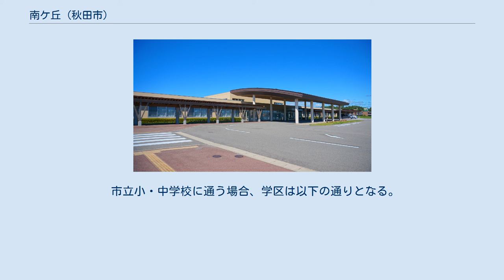南ケ丘 (秋田市)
日本 」 秋田県 」 秋田市 」 南ケ丘 (秋田市) 南ケ丘（みなみがおか）は秋田県秋田市にある町名。
現行行政地名は南ケ丘一丁目から南ケ丘三丁目。
住居表示実施済み地区。
秋田県住宅供給公社が開発を手がけた。
 JR秋田駅から南東に約5キロ、車で約10分かかる小高い丘（秋田市上北手猿田・上北手百崎地区）に県などが出資する秋田県住宅供給公社（2010年3月解散）が開発・販売にあたったニュータウンである。
 当初、同公社は全体で750区画の販売を予定していたが、販売不振のため2004年に計画を309区画に縮小。
残りの区画については粗造成の段階で計画を中止し、その活用のあり方について検討に入った。
その結果、県は翌年、91区画を県営住宅の建設のため買い取り、その他の敷地を障がい児むけの教育・医療・福祉の総合エリアを整備する方針を示し、その後、各施設の建設工事が着工した。
 市は、2018年6月1日に住居表示の実施に伴い、同市上北手猿田・上北手百崎地区の各一部を分離して、南ケ丘一丁目から同三丁目を新たに設置した。
 県は1994年以降、特別支援教育と療育でそれぞれ施設の整備を検討してきたが、施設を統合して整備した場合、設備の共用で約8億円の削減になると、2005年当時の寺田典城知事が県議会一般質問で答弁。
同年度に秋田県こども総合支援エリア（仮称）基本構想案を策定した。
 これを受けて、公募によって「かがやきの丘」と決まった南ヶ丘ニュータウン内の小児療育や特別支援教育の拠点エリアに、総工費約117億円を投じ秋田県立盲学校（現：秋田県立視覚支援学校）、秋田県立聾学校（現：秋田県立聴覚支援学校）、秋田養護学校と勝平養護学校を統合した秋田県立秋田きらり支援学校、秋田県小児療育センターと秋田県太平療育園を統合した秋田県立医療療育センターが整備され、2010年4月にそれぞれが開校・開所した。